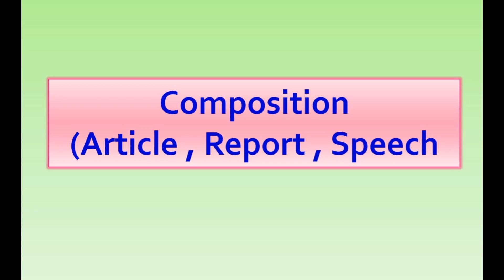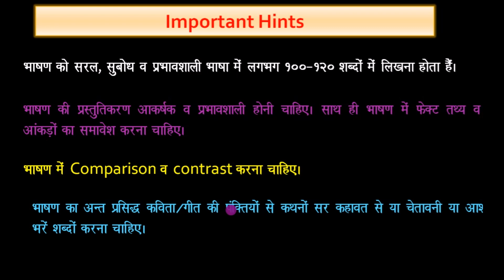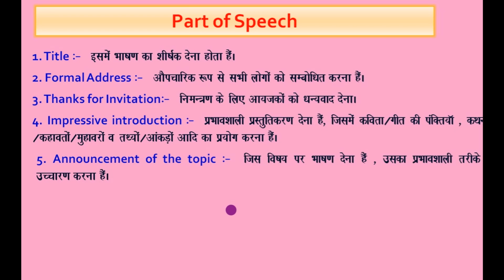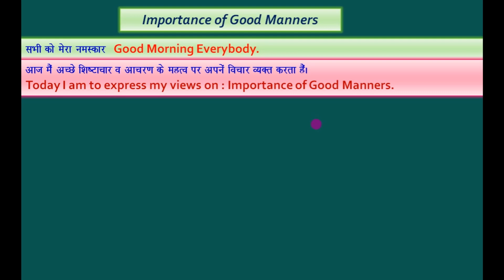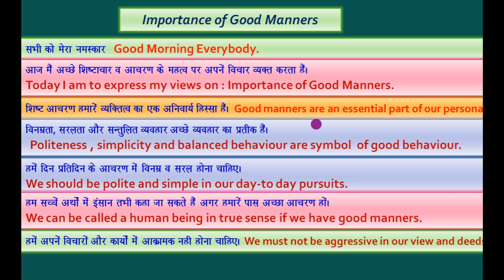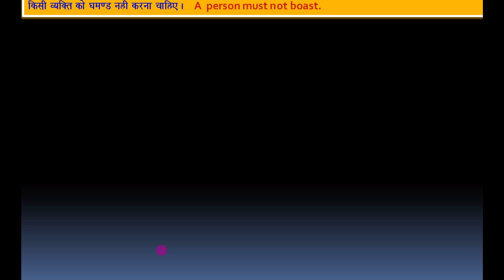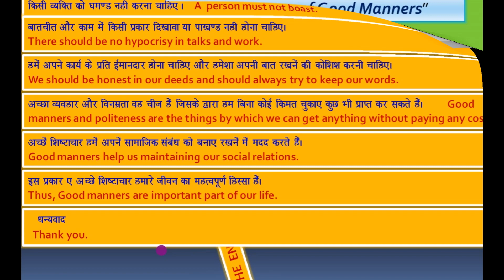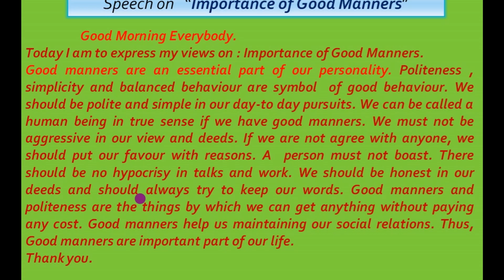How to write Speech in composition # write_an_speech # क्या आप स्पीच लिखना चाहते है ?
बच्चों नमस्कार
 कक्षा 10 के अंग्रेजी विषय से सम्बंधित ऑनलाइन क्लासेज चल रही  है।  इस चैनल पर अंग्रेजी विषय आधारित एक वीडियो आपको उपलब्ध करवाया जा रहा है।  आप सभी इससे जुड़ कर लाभ उठा सकते हे।

how to write an reports in composition

                               कक्षा १० के बोर्ड परीक्षा में अंग्रेजी विषय के पेपर में पैराग्राफ राइटिंग  यानि Writing Skill में speech ka किस प्रकार प्रश्न पूछते है, किस प्रकार प्रश्न आते है तथा उनको किस प्रकार से हल करने है . उनके बारे में अच्छे से समझाया है। उस टॉपिक पर वीडियो बनाये है।
every student must watch this youtube video because this video is for your हेल्पफुल purpose.

आज के विडियो में short paragraph writing  के बारे में जानकारी दी गयी है

today video : we are going to take information about speech in composition
कक्षा 10 के बोर्ड के सेलेबस अर्थात पाठ्यक्रम के बारे में विस्तृत जानकारी दी जा रही है।

सभी अनसीन पैसेज के विडियो के लिंक =

आप उपरोक्त सभी विडियो देखकर अंग्रेजी विषय की तैयारी को जारी रख सकते है

H.L. Sir